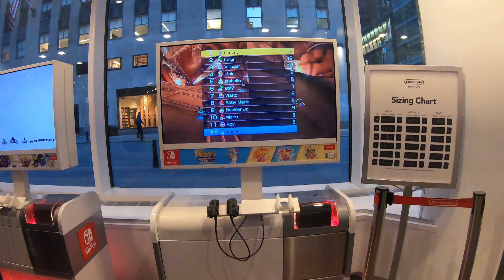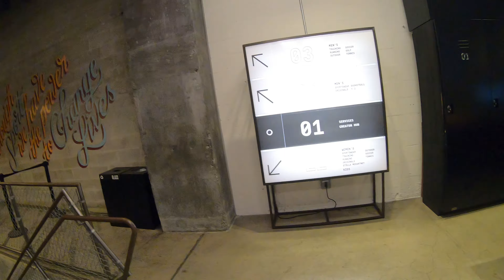Viaje a New York City 2023 - Dia 2 - Nintendo Store & Empire State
Explorando la Gran Metrópolis: Nueva York en mi segundo día de viaje.